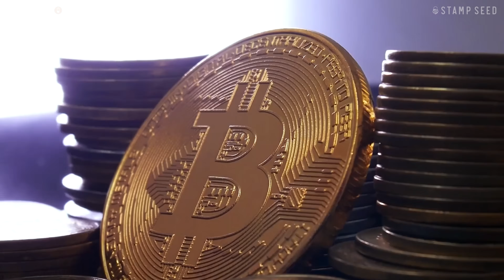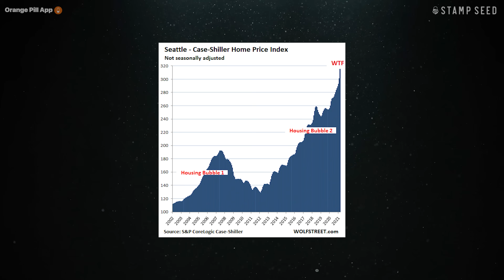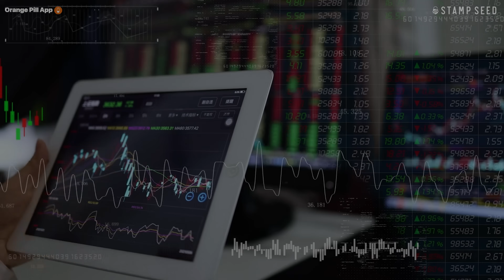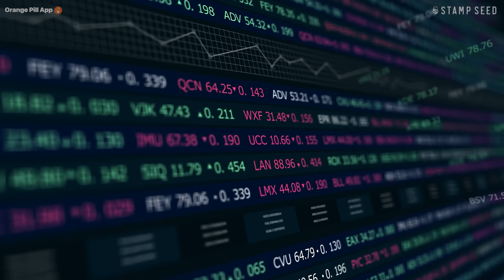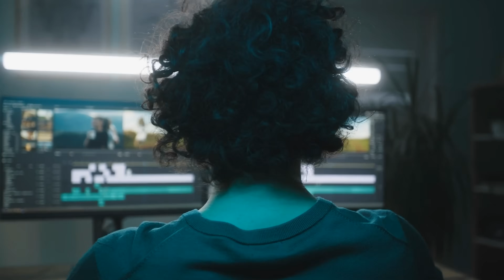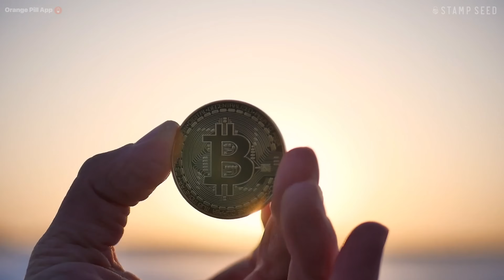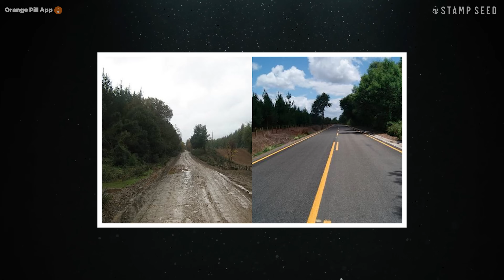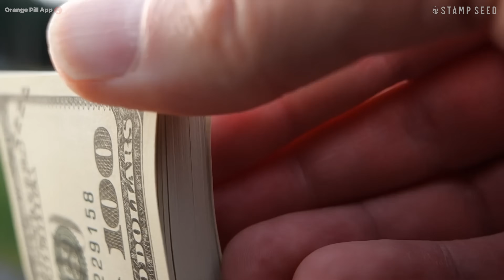Uniting the Political Divide with Bitcoin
Discover how Bitcoin is bridging political divides and offering real solutions to global challenges. In this episode of 21 Voices, join Margot Paez from the Bitcoin Policy Institute, as she explores how Bitcoin is uniting diverse communities and providing hope for those in the global South struggling with energy poverty. Learn why Bitcoin is more than just a store of value—it’s a tool for meaningful change.

00:00:00 - The Political Divide: From Occupy to Trump
00:01:42 - Diverse Perspectives at Bitcoin Policy Institute
00:02:36 - Finding Common Ground Through Bitcoin
00:04:26 - Overcoming Political Divisions with Bitcoin
00:05:30 - The Need for Incentives in Political Solutions
00:07:18 - Bitcoin's Connection to Occupy Movement and Trump Supporters
00:08:00 - Bitcoin as a Tool for Challenging the Financial System
00:09:28 - Message From Sponsors
00:10:43 - Overcoming Fear and Ignorance of Bitcoin
00:11:38 - Bitcoin's Potential to Address Energy Poverty
00:14:40 - Bitcoin's Impact on Global Economic Understanding